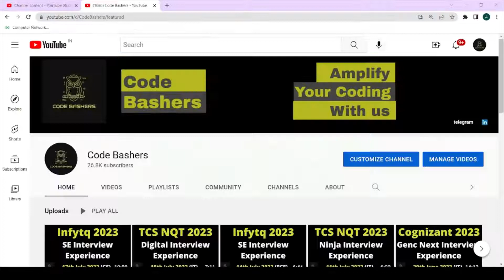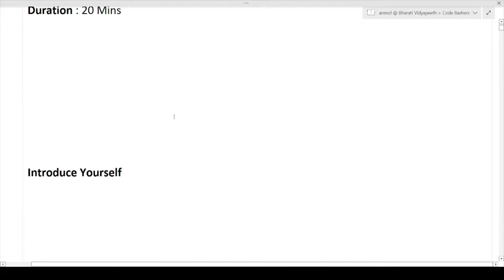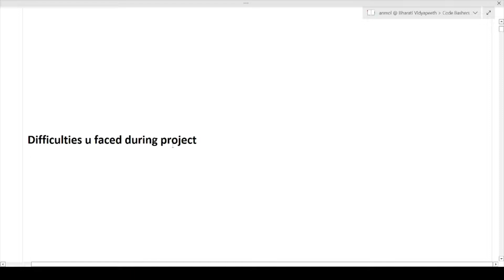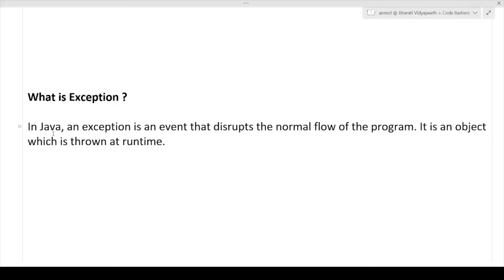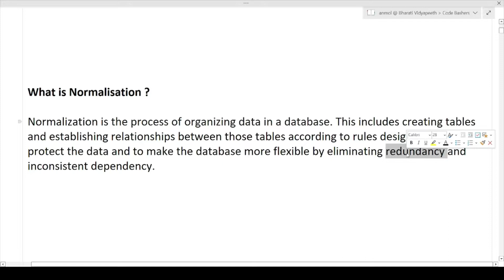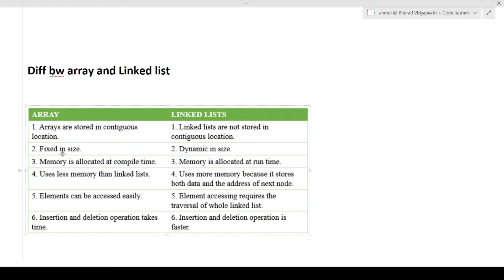L&T interview questions and answers | Todays CSE Interview Experience | 7th august 2022